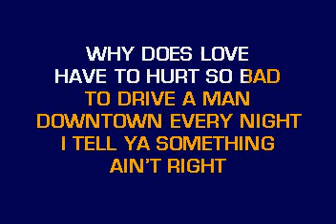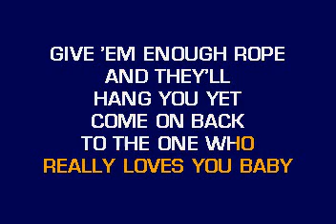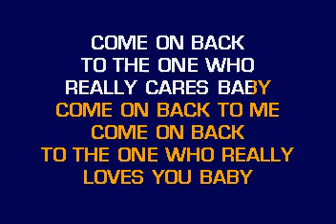[karaoke] CB20630 08 Carter, Carlene Come On Back